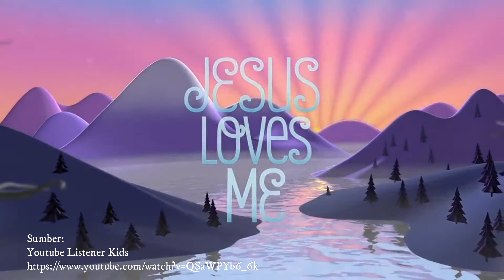28 Juni 2020 - Kelas Bayi & Kecil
Sunday School - 28 Juni 2020
Kelas Bayi & Kecil